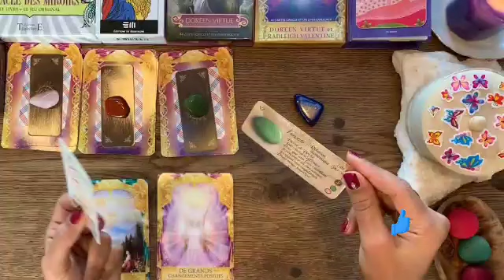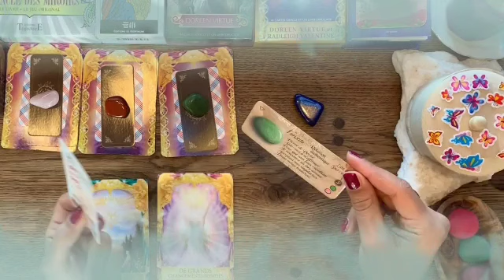برج الثور ♉ لنصف الأول شهر أكتوبر 2021 // إنتظر فرحه كبيرة🤭و اكتشاف اسرار خطيرة جدا😱مين ده يا ثور؟